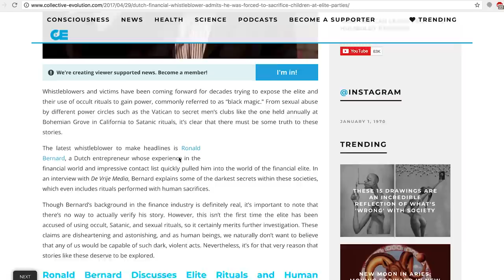Illuminati in Hollywood!? Tony's Creepy Story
What up, YouTube Peeps! Keenan is out here with more outrageous conspiracies. He thinks the "Illuminati" runs Hollywood. I don't kow about that. All I know is what happened to me.

What do you think? Does the Illuminati run the world or is that just an urban legend?

You can see more from Keenan Baker on Instagram: @Keenanbaker